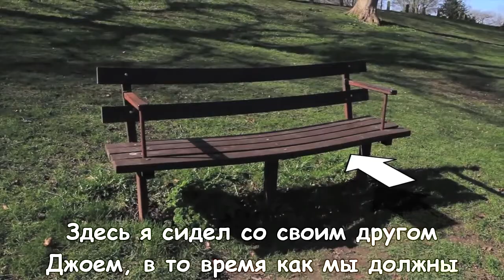Thoughts From Home(rus sub)